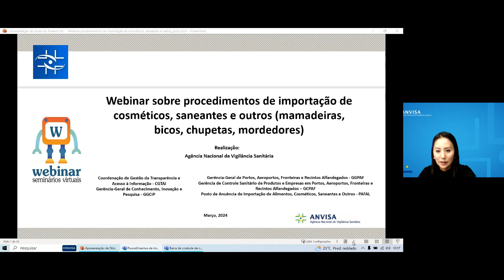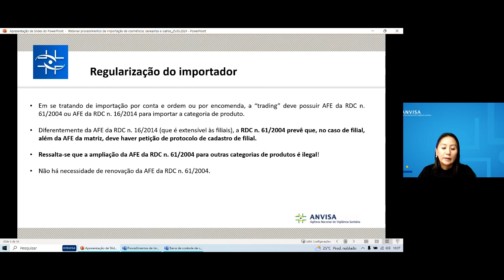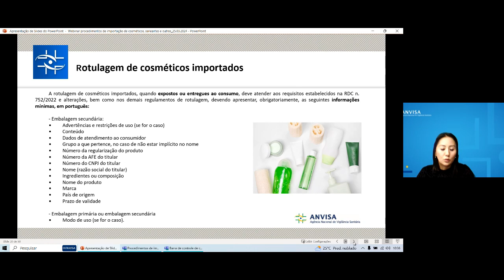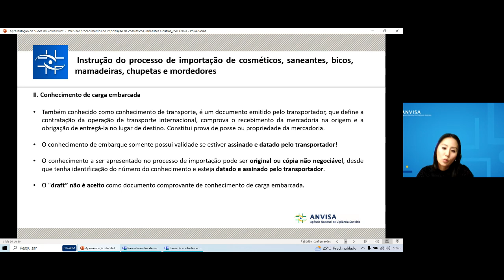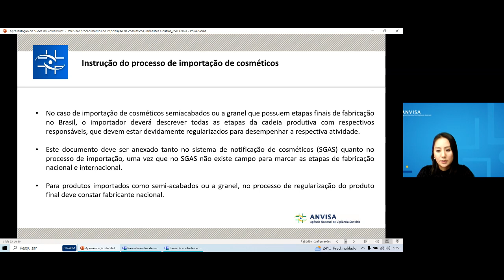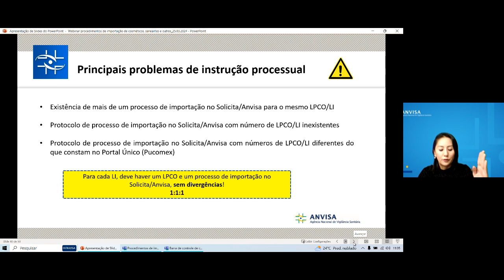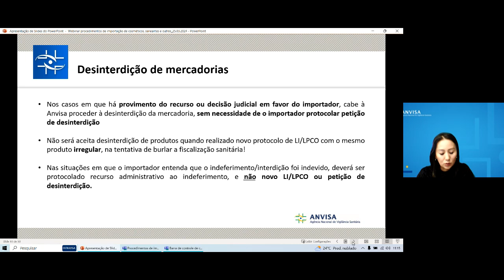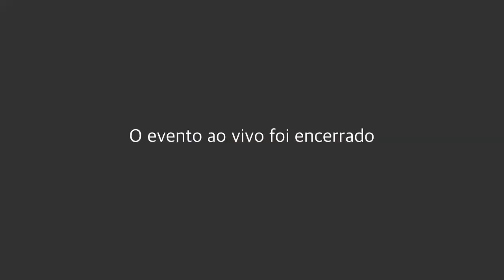Recording Webinar procedimentos de importação de cosméticos, saneantes e outros 25 03 2024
Procedimentos de importação de cosméticos, saneantes e outros produtos (mamadeiras, bicos, chupetas, mordedores)